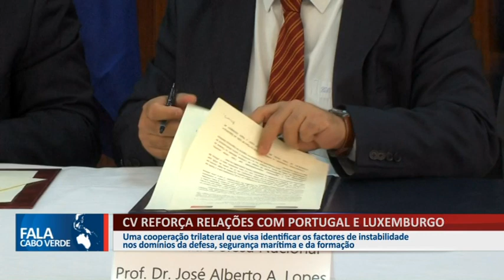CABO VERDE REFORÇA RELAÇÕES COM PORTUGAL E LUXEMBURGO